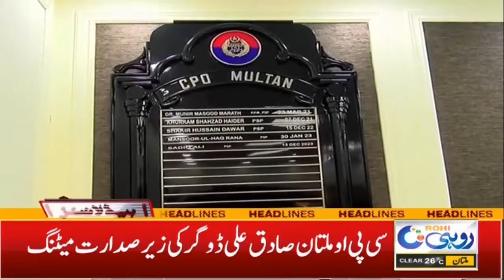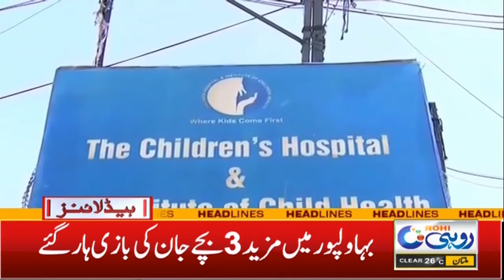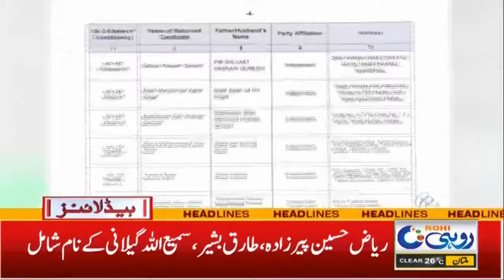5am News Headlines | 18 Feb 2024 | Rohi